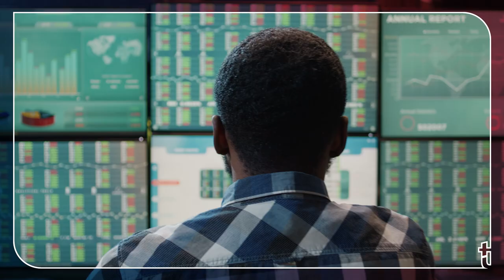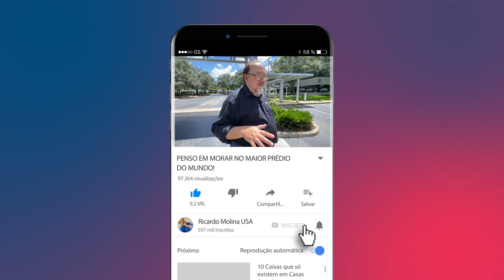THE LINE: O MAIOR PRÉDIO DO MUNDO! SERÁ A CIDADE DO FUTURO!?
O The Line, projeto da Empresa Neom - fundada pelo principe saudita Mohammed bin Salman é o projeto imobiliário mais audacioso do Planeta. O projeto propõe a cidade do futuro criada entre dois prédios espelhados com 170km de extensão, 500m de altura e 200m de largura. A cidade projetada em blocos para que os moradores encontrem tudo a apenas 5 minutos de caminhada. Como todo projeto inovador, o The Line está recebendo elogios e críticas. Fato é que o futuro bate em nossas portas.

Quer comprar uma casa nos EUA? Me chama no Whats!